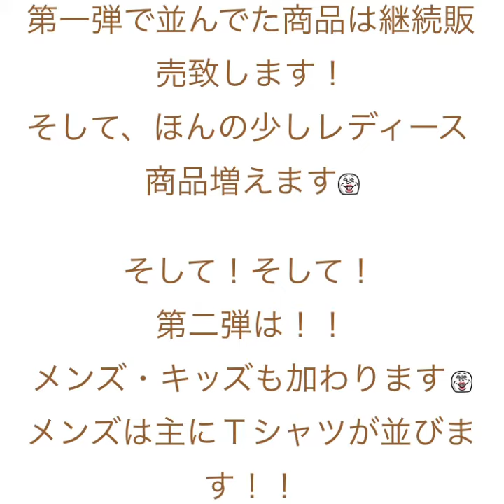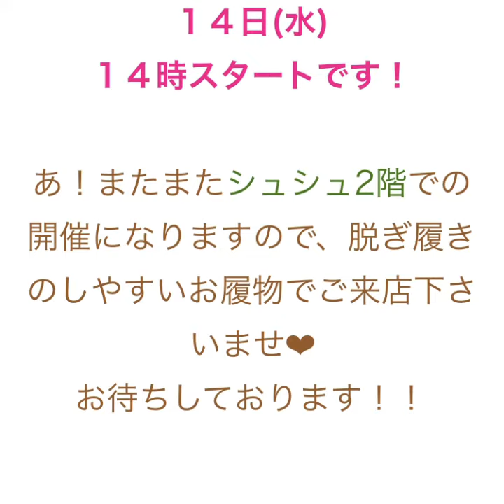【ファミリーセール第2弾決定】コーディネート・プチプラ・ファスト・ファッション・デイリー・トレンド・流行・レディース・メンズ・キッズ・アパレル・婦人服・雑貨・セレクトショップ・ブティック・ショッピング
【 ファミリーセール 】

第2弾決定！！
7月14日(水)スタート☆
ヽ(*´∀｀)

シュシュ店2階にて開催。
合言葉「ブログ(SNS)見ました」と仰って下さい！

【 店舗情報 】〜〜〜〜〜〜〜〜〜〜〜〜〜
shyu shyu du chaleur 店
◆ 住所 ◆
〒546-0043
◆ 電話 ◆
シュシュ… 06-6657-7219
◆ メール ◆

◆ 住所 ◆
〒546-0043
◆ 電話 ◆
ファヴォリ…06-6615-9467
◆ メール ◆